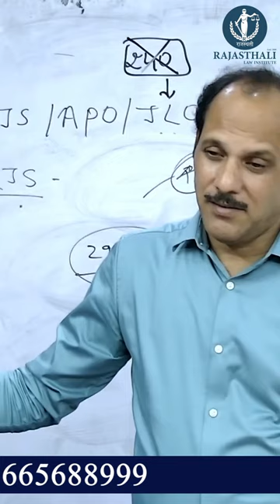How to Focused on Studies by MK Sir | Rajasthali Law Institute Jaipur